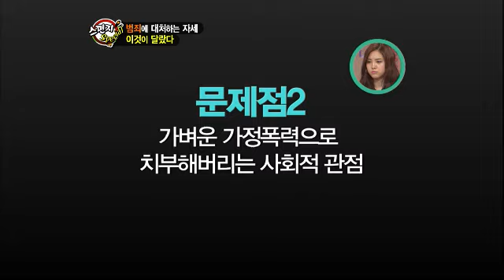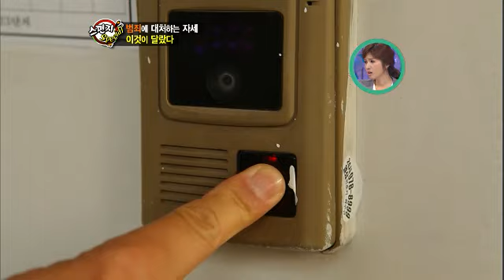스펀지 제로 - Sponge Zero 20120518 # 003